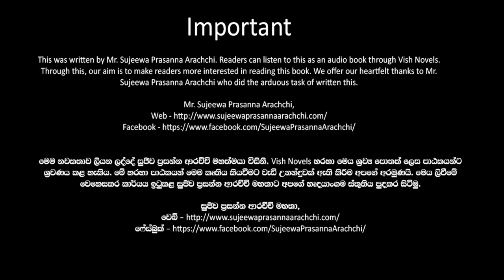❤ Warsha-වර් ෂා- Book 10 Episode 27-1❤ |Written by Mr. Sujeewa Prasanna Arachchi |Sinhala Audio Book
Time Codes
00:00 Important
00:02 Introduction
00:15 Love Story
07:10 End